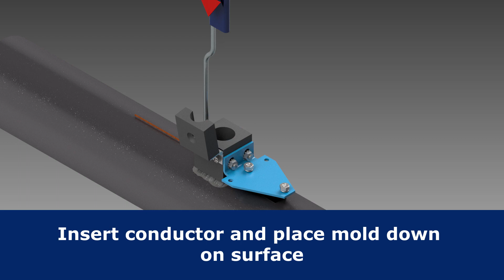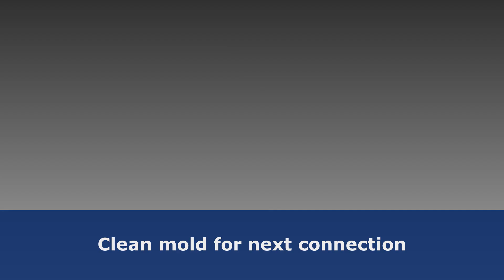CAHD Exothermic Weld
Video Instructions